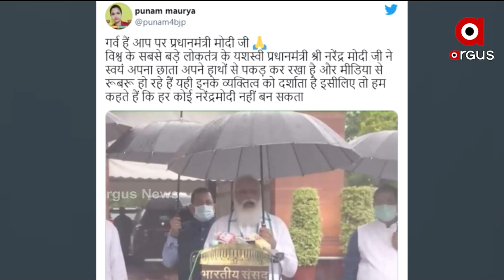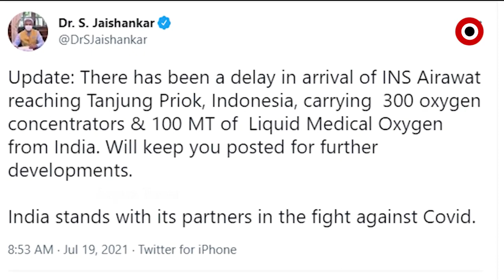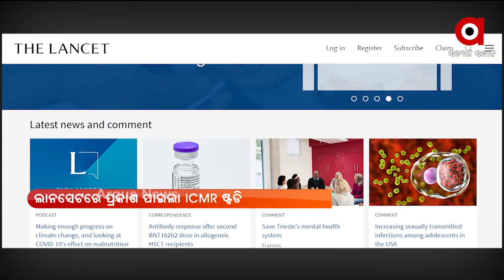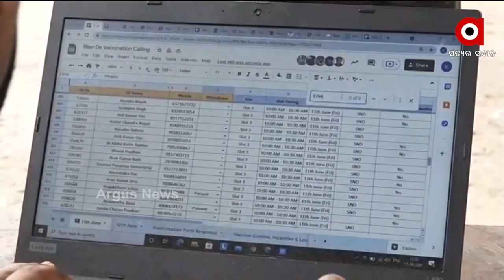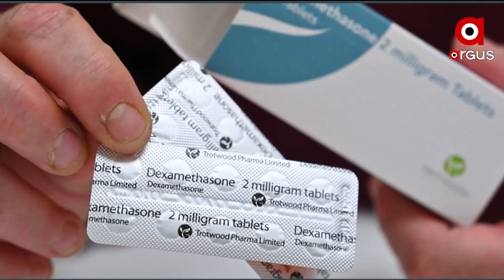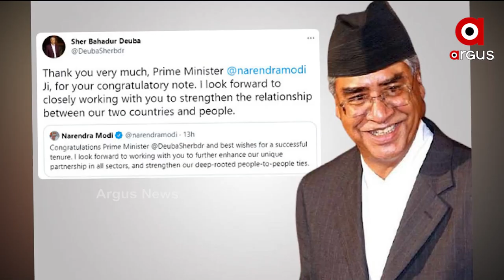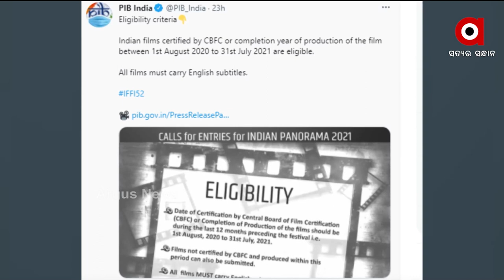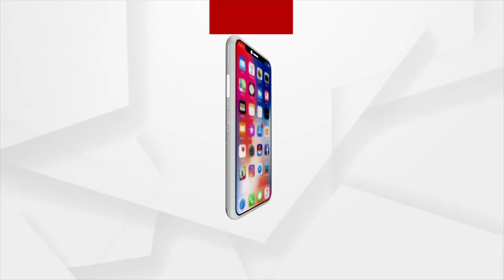POSITIVE BHARAT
+ ୭୫ ପ୍ରତିଶତ ଲୋକଙ୍କୁ ଗୋଟିଏ ଡୋଜ ଦେଲେ ଏଡାଇ ହେବ ବିପଦ

+ ସମସ୍ତଙ୍କୁ ଟିକା, ମାଗଣା ଟିକା’ ଅଭିଯାନ

+ ହଟ୍ଟଗୋଳ ସହ ଆରମ୍ଭ ହେଲା ସୌସୁମୀ ଅଧିବେଶନ

+ ପ୍ରଧାନମନ୍ତ୍ରୀ ମୋଦିଙ୍କ ସରଳ ଜୀବନଶୈଳୀକୁ ପୁଣି ଦେଖିଲା ଦେଶ

+ କ୍ରୀଡା ମହାକୂମ୍ଭରେ ଚମକିବେ ଭାରତୀୟ